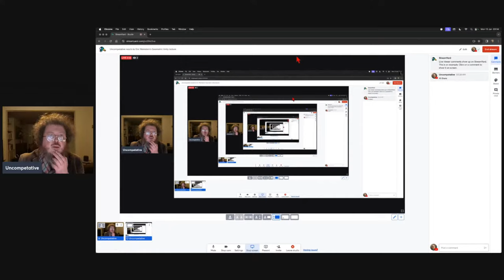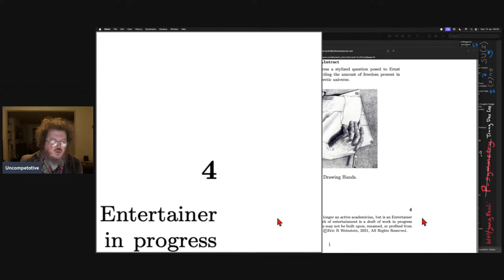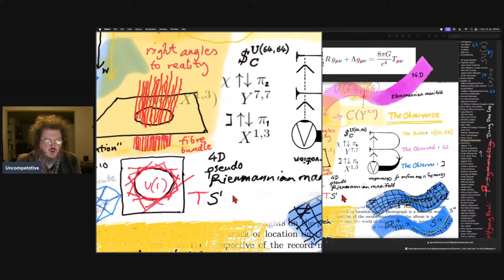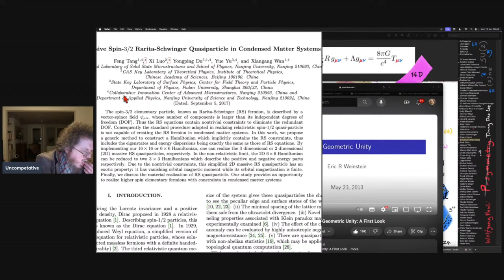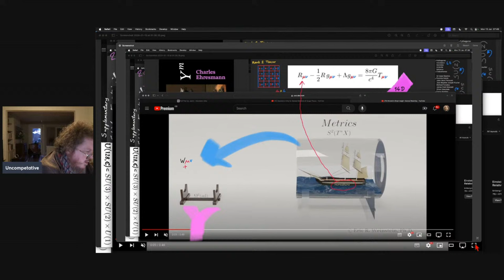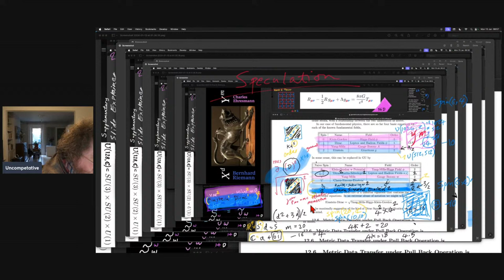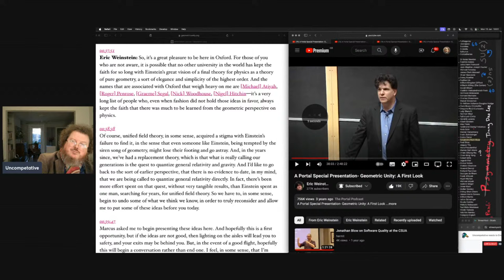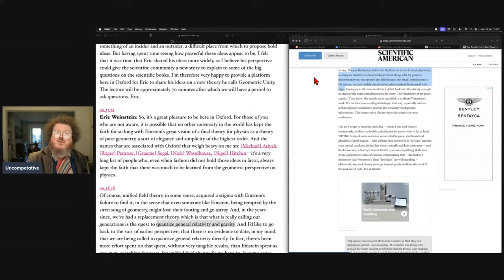Uncompetative reacts to Eric Weinstein's Geometric Unity lecture